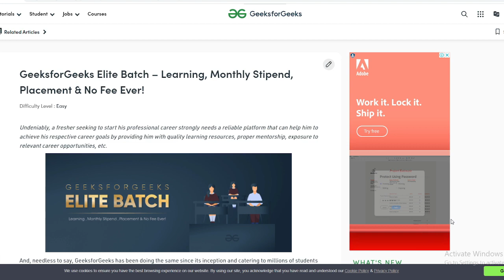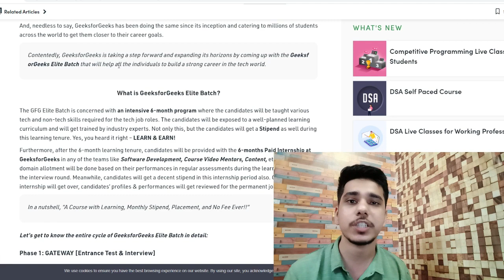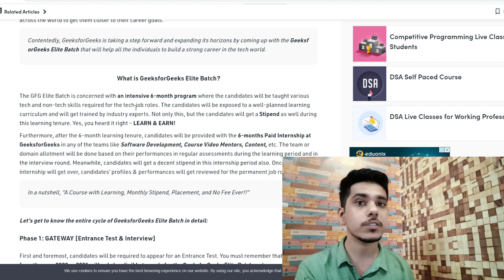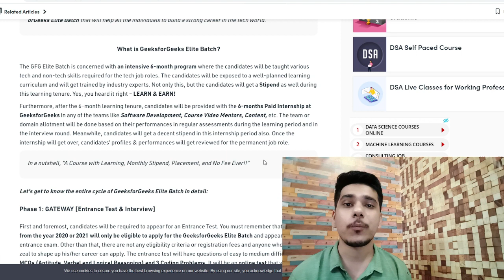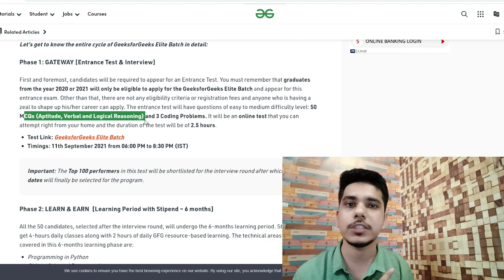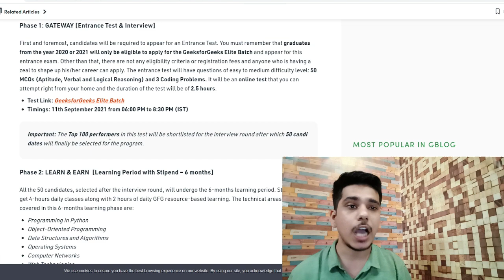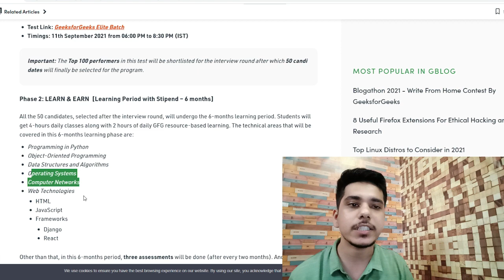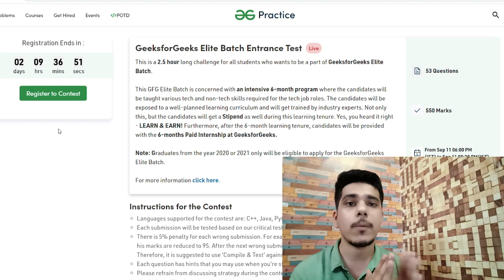Internship Opportunity for Freshers | GeeksforGeeks Hiring Freshers | jobs | shubham arora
Internship Opportunity for Freshers | GeeksforGeeks Hiring Freshers | Any Graduate can apply | jobs | shubham arora

Topics discussed:
gfg internship
gfg hiring freshers
gfg hiring software engineer
freshers hiring 2021
freshers hiring
fresher hiring 2020
internship 2021
internship 2021 cse
internships for college students
internships gfg
geeks for geeks internship
geeks for geeks for computer science
geeks for geeks for beginners
geeks for geeks for placement
geeks for geeks hiring challenge
shubham arora
off campus